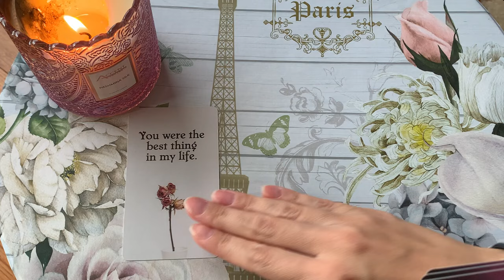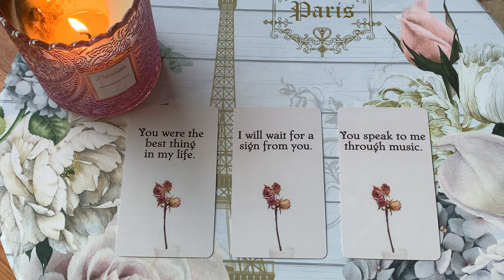SCORPIO✨ THEIR TRUE THOUGHTS ABOUT YOU WILL BLOW YOUR MIND!!! 🖤2-4 FEBRUARY 2024 WEEKEND TAROT